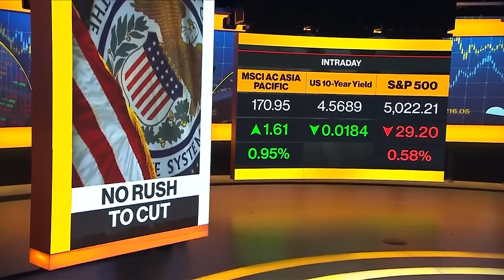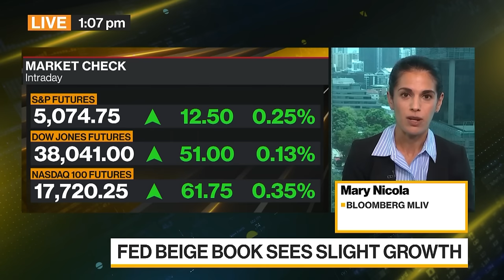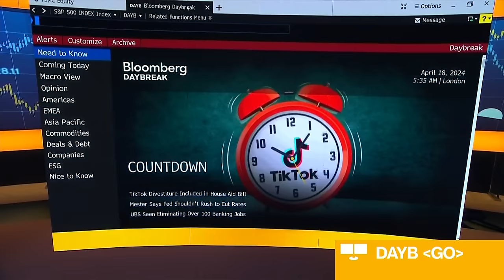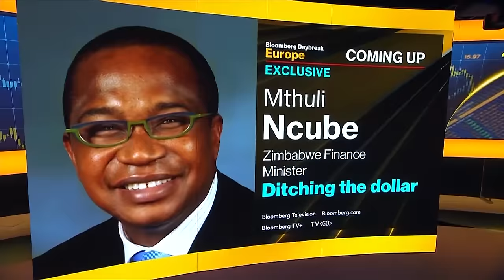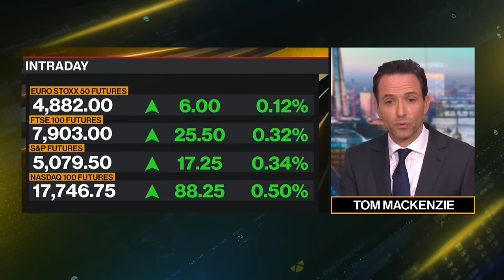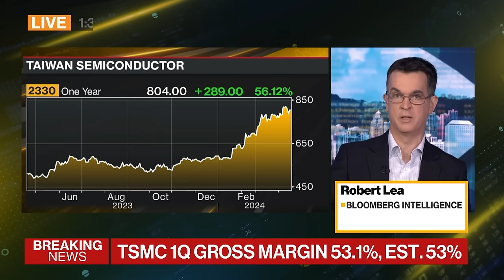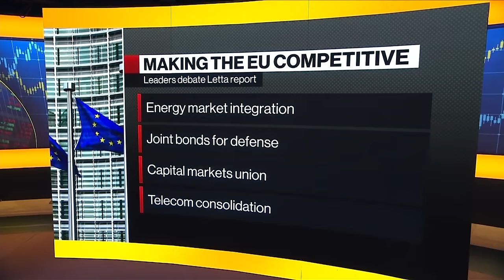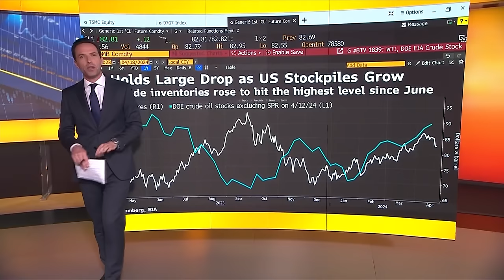TSMC Profits From AI Boom | Daybreak: Europe 04/18/2024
On Today's show with Tom Mackenzie we discuss the latest comments from Fed officials on the US rate path ahead, potential divergence by the Bank of England and TSMC's latest earnings.